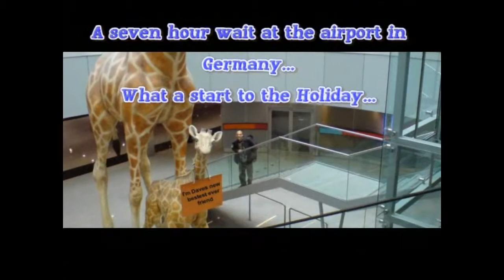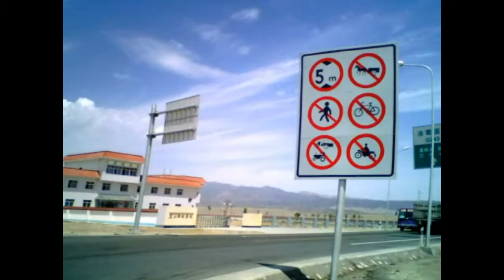Photo from China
Karl Green, Dave Knight and Martin Haigh riding through China and Inner Mongolia